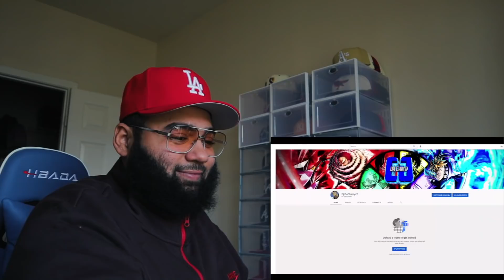ZERO CHILL!!! BEYOND SCARED STRAIGHT: BAKI EDITION - Reaction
Man Thank god the goat cj decided to drop end of the year. This was a dope video and baki is a super wild show lol. I mean from start to finish this show is insane. Cj has the most hilarious commentary of all time bruh. This was great though. Watch Munfu Proffitt react to BEYOND SCARED STRAIGHT: BAKI EDITION